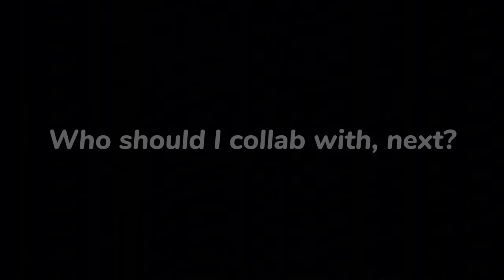Destroying the Highest #1🌍 Wintrader on 1300🏆+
My Teammate: @Lukii_BS